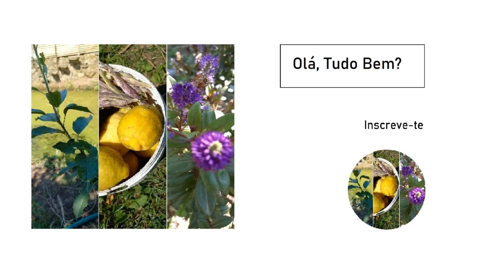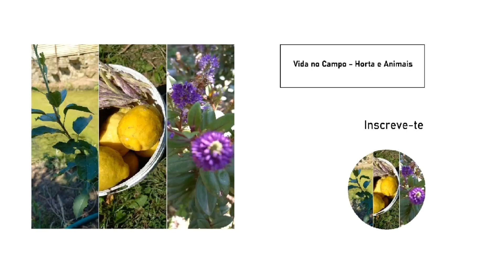Lago de Patos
Inscreve-te no canal e ativa o 🔔 para acompanhares todas as peripécias por aqui  🙃

Dá Like 👍
Comenta 🖊
Compartilha 🥳